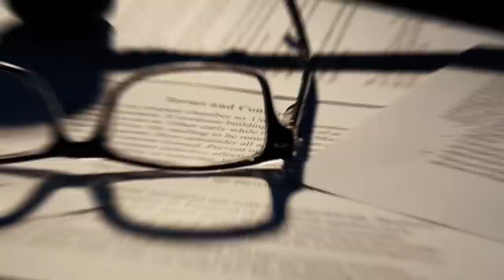ഇതിനെ കുറിച്ച് അറിയാതെ പോകരുത് | Biggest animals in the world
Biggest animals in the world